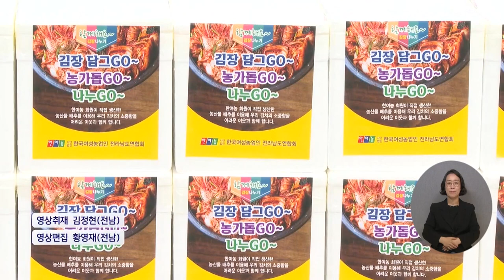복지TV뉴스24 _ ‘사랑 가득’ 소외계층 김장 김치 나눔 행사 / 2023.11.15